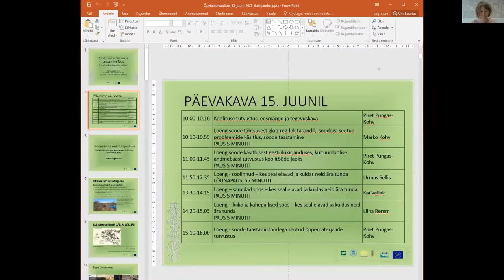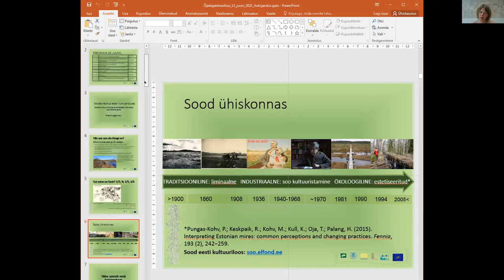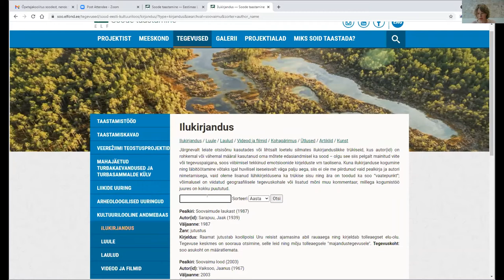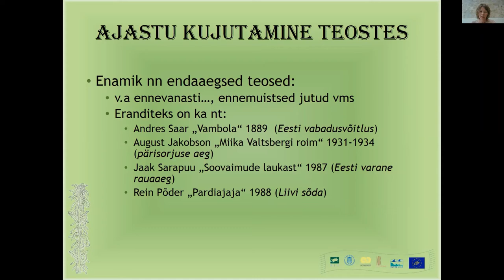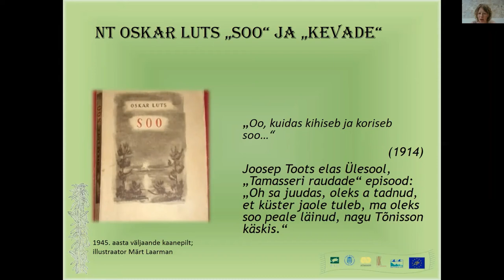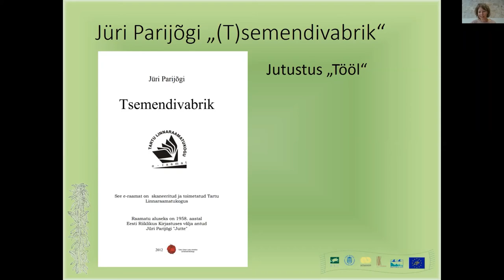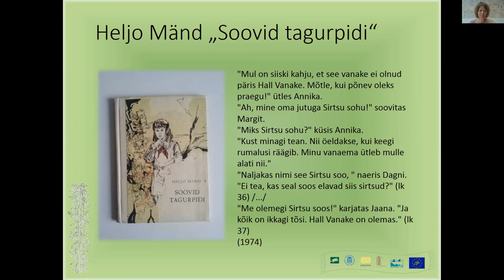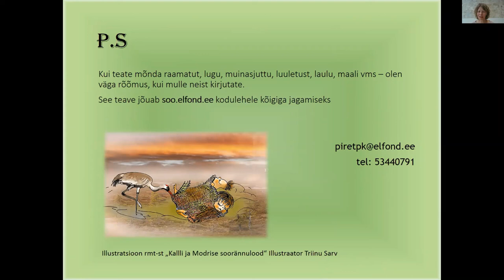Õpetajakoolitus: "Soode käsitlus eesti ilukirjanduses" - Piret Pungas Kohv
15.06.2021, soode ja nende taastamise teemaline koolitus õpetajatele Zoomis